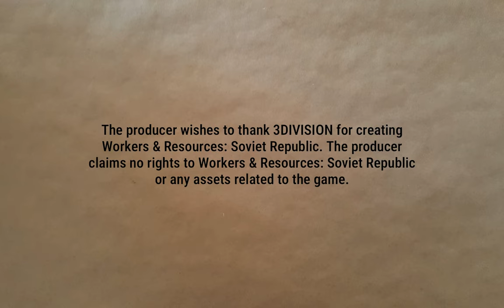A Little Here, A Little There | Lucky Corners 58 | Workers & Resources: Soviet Republic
A bunch of little projects as a new water plant is under construction.